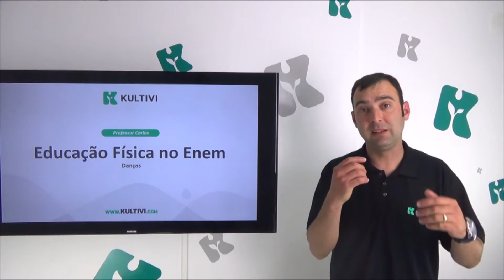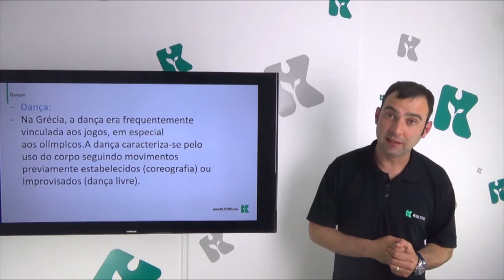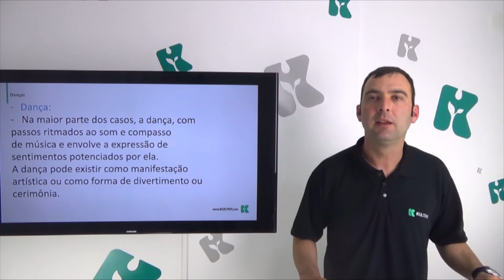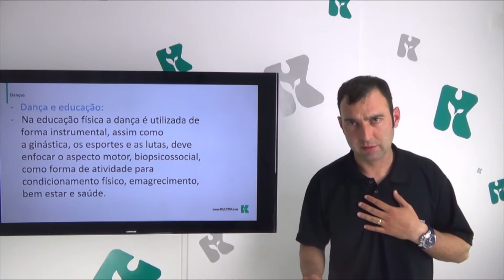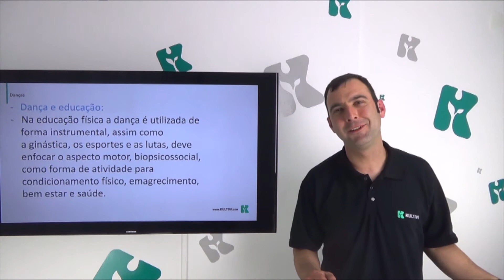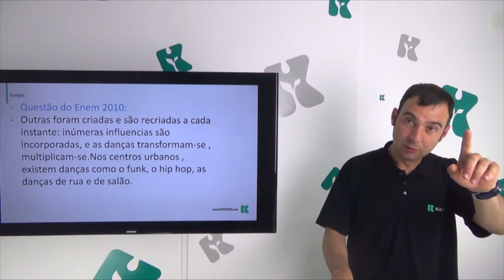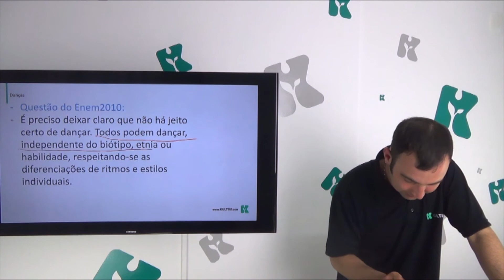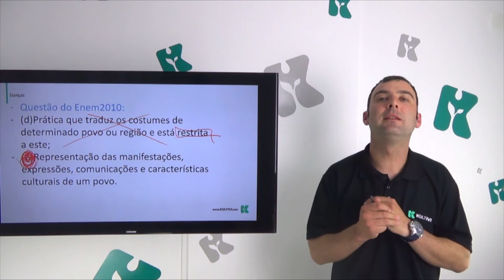Educação Física | ENEM - Danças I | CURSO GRATUITO COMPLETO